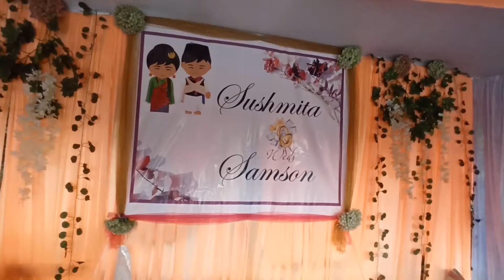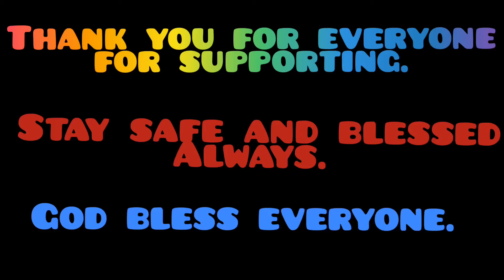MY WIFE TOOK TWO AND HALF HOURS TO GET READY FOR MARRIAGE CEREMONY😱😱😱😱... DHOK BHAT OF CHORI...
chori, wife, time two, three, boring, drive, ride, car, bike, cinema, hours, tourism, ranka, valley, green,